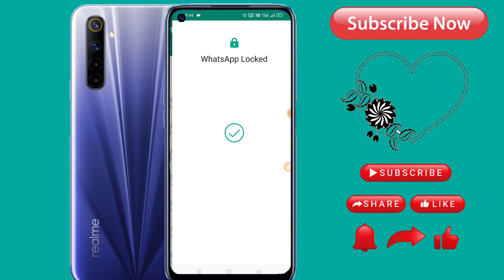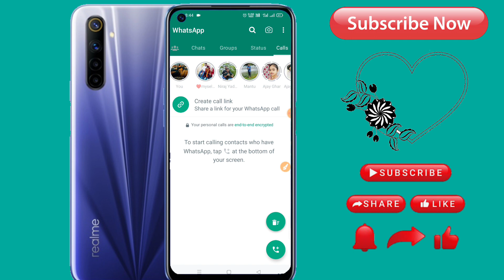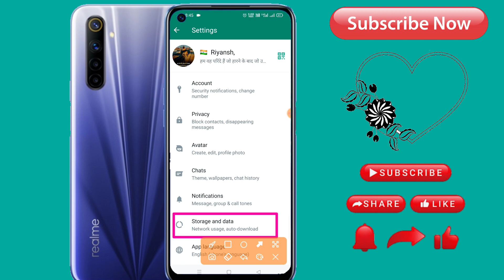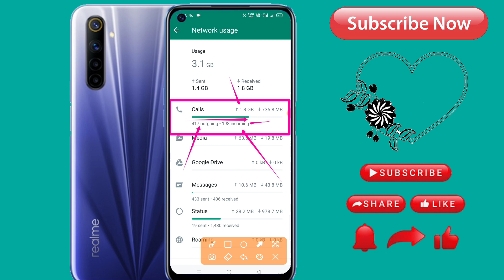WhatsApp call history kaise nikale 2023 | GB WhatsApp call history backup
whatsapp call history
kaise nikale 2022
whatsapp call history
kaise nikale iphone
whatsapp video call
history kaise nikale
whatsapp delete video
call history kaise nikale
whatsapp web call history
kaise nikale
whatsapp call history
details kaise nikale